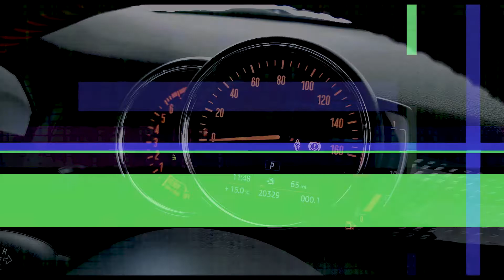MINI HATCHBACK 2.0 Cooper S Sport II 5dr Auto [Comfort Pack] - PY69DMU - Lloyd MINI Blackpool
*** Heated Seats ~ JCW Sport Styling ~ LED Headlights ~ Automatic ~ Cruise control ~ Rear Sensors *** Lloyd Blackpool MINI are pleased to welcome this Cooper S 5 Door, Finished off in Midnight Black with Dinamica Recaro Upholstery. This MINI was first registered in September 2019 and has Full MINI Service History.  Also thanks to the MINI UK Approved Used Programme you can drive away with 12-months Warranty & 12 Months Breakdown assistance so you can rest assured you’re buying the best. This car is finished with the must have Comfort Pack which will give you – Heated Seats, Floor Mats, Auto Air Conditioning, Rear Parking Sensors, Armrest, Flat Load Boot Floor. Midnight Black Metallic DAE1 Dinamica/cloth combination Carbon Black 2TC Steptronic Sport transmission with doubl 2VC Tyre Repair Kit 4FN John Cooper Works sport seats,Front LED Foglights 5A2 LED Headlights 544 Cruise Control ZCM Comfort Pack. To arrange a viewing or test drive, request a personal video, discuss funding options or just proceed with purchase, please drop one of the team a line on the contact details provided. Any part exchange a pleasure & competitive Finance solutions on request. As with every car in the Approved Used MINI programme you can rest assured quality is guaranteed thanks to a 360-multi point inspection, minimum 12 month MINI warranty, 12 month MOT and MOT cover and a full service history on every vehicle, you will drive away with complete peace of mind. Here at Blackpool MINI, we are a family-owned business that prides itself on delivering excellent customer satisfaction time and time again. If you have any questions feel free to get in contact on the details provided.

Midnight Black Metallic DAE1 Dinamica/cloth combination Carbon Black 2TC Steptronic Sport transmission with double 2VC Tyre Repair Kit 4FN John Cooper Works sport seats, Front LED Foglights 5A2 LED Headlights 544 Cruise Control ZCM Comfort Pack. To arrange a viewing or test drive, request a personal video, discuss funding options or just proceed with purchase, please drop one of the team a line on the contact details provided. Any part exchange a pleasure & competitive Finance solutions on request.